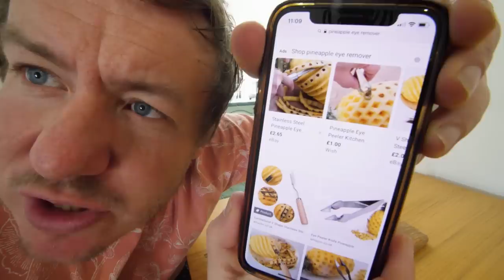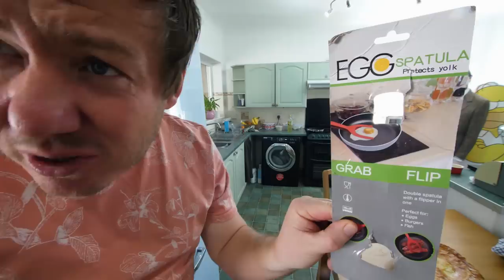I Tested Viral Kitchen Gadgets | Wish.com Special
Kitchen gadget testing 53! Testing out a 4th batch of kitchen gadgets and novelty items from Wish.com that have been sent to me including pie crimper brackets, skull spoon, carrot shaver, crinkle cut knife & a pineapple eye remover amongst others! What's your favourite kitchen gadget?

If you fancy getting the gadgets, i've found some similar on Amazon which will ship a bit quicker:
Egg wash tube thing with brush head
Skull spoon
Carrot shaver
Crinkle cut knife
Flipper spatula clamp thing
Pineapple eye remover